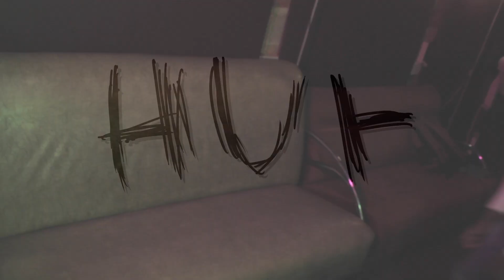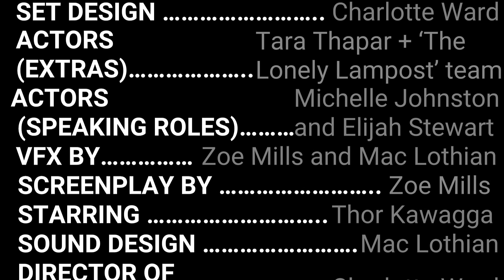Not Mushroom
This video was made by the wonderful filmmakers attending our BFI Film Academy in October 2022. It took place at the Cinema Museum in Kennington, London